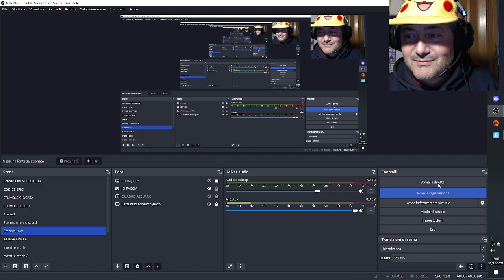Grazie @MIKYCRO per il regalo su FORTNITE